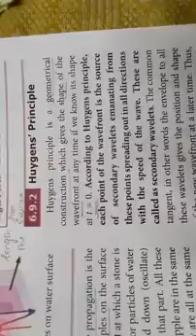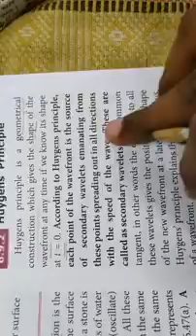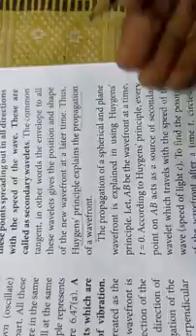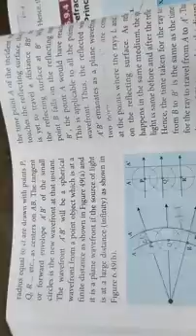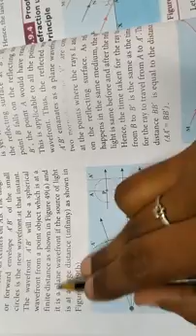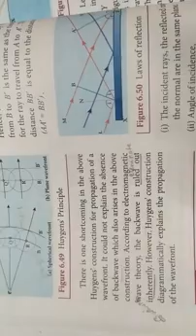Huygeans principle...12th physics... Optics in தமிழ்....☺